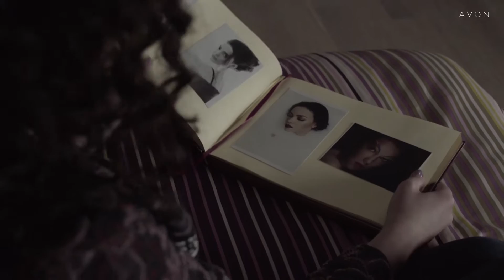Mark izazov sa ružem Berry Cute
Berry Cute neka bude tvoj izbor kako bi ostavila svoj pečat!